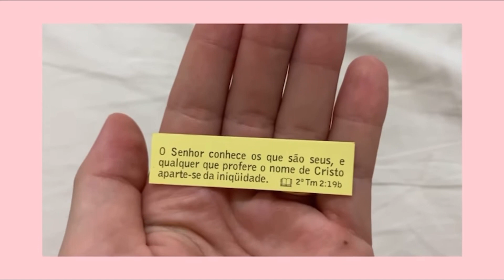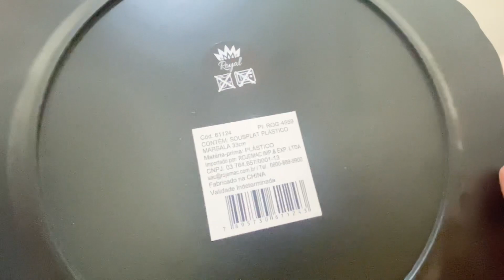Bate perna com mainha & comprinhas de casa✨| Paloma Vivian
Nesse vídeo eu compartilhei um dia meu com vocês. Fui bater perna com mainha & comprinhas de casa. Espero que gostem do vídeo.